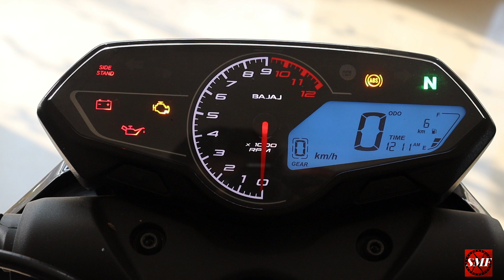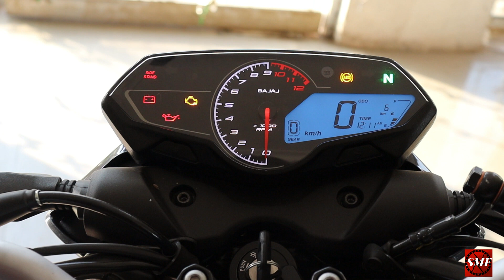Bajaj pulsar N250 detailed review // riding experience